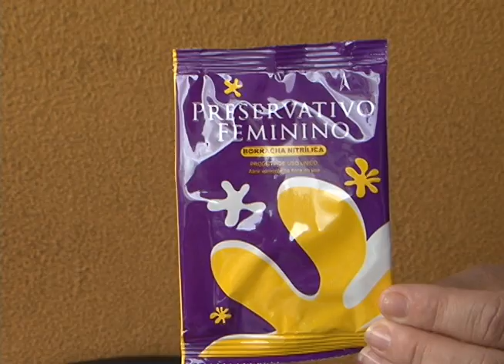Campanha vai prevenir contra DSTs no carnaval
Campanha organizada pelo Estado do Piauí vai trabalhar a prevenção contra doenças sexualmente transmissíveis (DSTs/Aids) durante o carnaval. Cerca de 4 milhões de preservativos masculinos, 3 mil femininos e 7 mil unidades de geo lubrificantes. Acompanhe reportagem de Laudeci Barros.